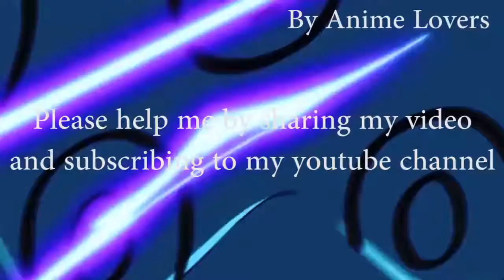One Piece AMV - Take My Hand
Trailers- Scenes- Top best ( genre ) anime- AMV ( animated music videos )from knows animes such as one piece, naruto, bleach, fairy tail, dragon ball, pokemon ... to less known such as no game no life, god eater, gangsta, magi...I hope you´re enjoying my videos and if you have any feedback please tell me. Animes this Summer :91DaysACTIVE RAID: Kidou Kyoushuushitsu Dai Hakkei 2Amaama to InazumaAmanchu!Ange ViergeArslan Senki: Fuujin RanbuB-PROJECT: Kodou＊AmbitiousBATTERYBERSERK (2016)BINAN KOUKOU CHIKYUU BOUEIBU LOVE! LOVE!Cheer Danshi!!D.Gray-man HALLOWDANGANRONPA 3: The End of Kibougamine Gakuen - Mirai-HenDANGANRONPA 3: The End of Kibougamine Gakuen - Zetsubou-henDAYSFate/kaleid liner PRISMA☆ILLYA 3rei!!FUDANSHI KOUKOU SEIKATSUFukigen na Mononokeanhanda-kunHATSUKOI MONSTERHitori no Shita: the outcastKono Bijutsu-bu ni wa Mondai ga Aru!Love Live! Sunshine!!Mahou Shoujo? Naria☆GirlsMasou Gakuen HxHMob Psycho 100Nejimaki Seirei Senki: Tenkyou no AlderaminNEW GAME!orangePUZZLE & DRAGONS XQUALIDEA CODERegalia: The Three Sacred StarsReLIFERewriteSaiki Kusuo no Ψ Nan (TV)Scared Rider XechSSERVAMPSHOKUGEKI NO SOUMA: Ni no SaraTABOO TATTOOTales of Zestiria the XTime Travel Shoujo: Mari Waka to 8-nin no Kagakusha-tachiTSUKIUTA. THE ANIMATIONSpring Leftovers :CoCO & NiCOENDRIDEJoJo no Kimyou na Bouken: Diamond wa KudakenaiKUROMUKUROKyoukai no RINNE 2Re: Zero Kara Hajimeru Isekai SeikatsuSousei no Onmyouji( no boku no hero academia sorry )TV ShortBananyaGra-P & Rodeo 2nd SeasonOnara GorouOZMAFIA!!SHOW BY ROCK!! Short!!Movies :Accel World: INFINITE∞BURSTAikatsu Stars! The MovieAJIN: ShougekiDigimon Adventure tri. 3: KokuhakuKimi no Na wa.KINGSGLAIVE FINAL FANTASY XVKizumonogatari II - Nekketsu-henKoe no KatachiMeiji Tokyo Renka: Hanakagami no FantasiaOne Piece Film Goldplanetarian: Hoshi no HitoPokemon the Movie XY & Z: Volcanion to Karakuri no MagearnaSuki ni Naru Sono Shunkan o.: Kokuhaku Jikkou IinkaiYowamushi Pedal: Spare BikeOVA / ONA / Special :Akatsuki no Yona: Zeno-henGinga Kikoutai Majestic Prince Dai 25-waGintama: Aizome Kaori-henJOKER GAME: Kuroneko Yoru no BoukenKono Subarashii Sekai ni Shukufuku wo! Original Anime Blu-rayKuma Miko SpecialsMahoutsukai no Yome: Hoshi Matsu HitoNanatsu no Taizai: Seisen no ShirushiNijiiro Days OADNon Non Biyori OADOne Piece: Heart of GoldPersona 5 the Animation: The Day Breakersplanetarian: Chiisana Hoshi no YumeSansha Sanyou OVA mi Houei EpisodeSHOKUGEKI NO SOUMA OVAStar Mu OVAtanaka-kun wa itsumo kedaruge tokutenUNDER THE DOGYahari Ore no Seishun Love Comedy wa Machigatteiru. Zoku: Kitto, Onnanoko wa Osatou to Spice to Suteki na Nanika de Dekiteiru